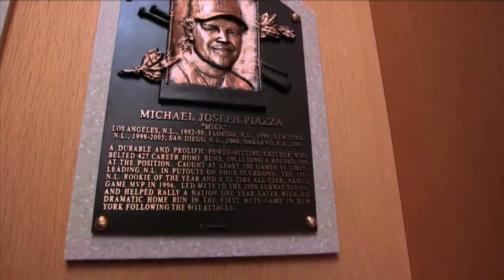Kids Clubhouse "Around the Bases" Segment LISA LUCK - voiceover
Kids Clubhouse
SNY Network
Narrator: LISA LUCK